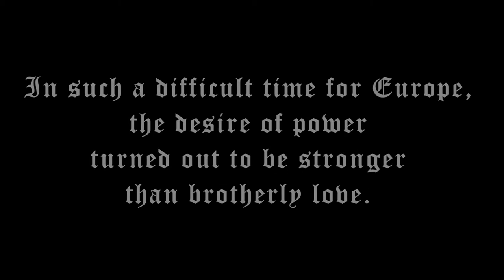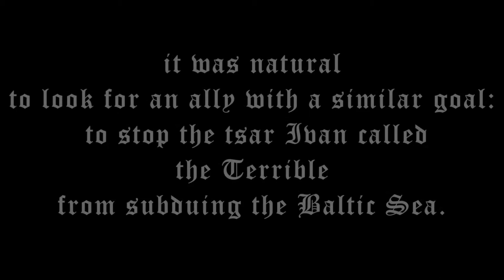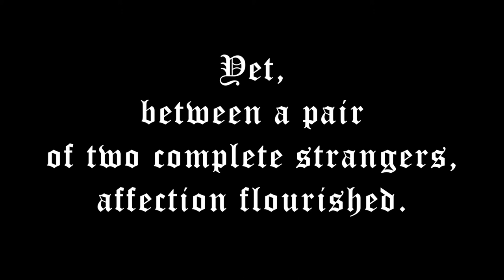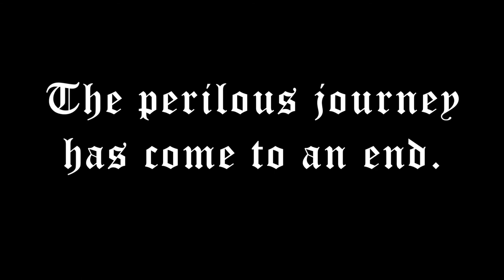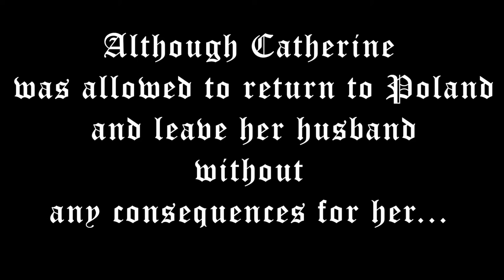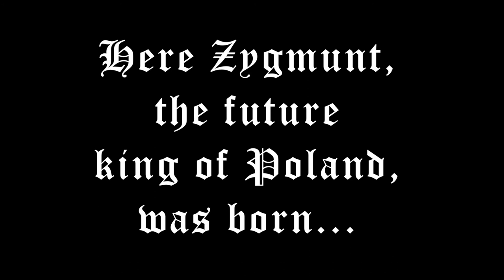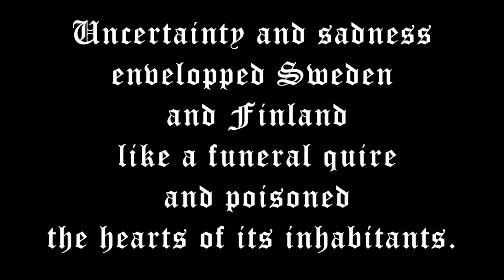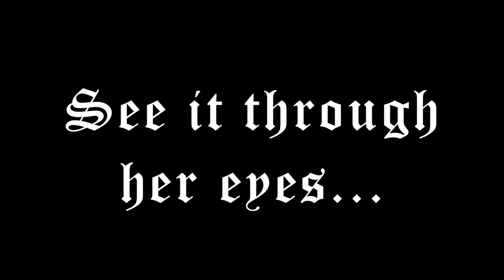The true story about prince John and the Polish princess Catherine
The true story about the miserable adventure of the Finnish prince John and the Polish princess Catherine (in the dark)

Historyja prawdziwa o przygodzie żałosnej książęcia finlandzkiego, Jana i królewny polskiej Katarzyny
The true story about the miserable adventure of the Finnish prince John and the Polish princess Catherine) is a historical romance written, as proved by the Polish researcher of this text, Professor Janusz Małłek from the Nicolaus Copernicus University in Toruń, by an outstanding Polish historiographer - Marcin Kromer (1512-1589). Today we present a fragment of it in a completely different form: a music video, in which works of painting art will speak, both those from the Renaissance period, so close to the events described by Kromer and those created later. In a new, raw, and even - dark - arrangement, these pictures tell the story of John and Catherine anew. By creating this clip, we tried to empathize with Katarzyna: to feel her uncertainty, loneliness, but also admirable courage. In the clip we used the following images: portrait of King Eric XIV (attributed to Domenicus Verwilt, probably created around 1560, now in the collection of the Nationalmuseum in Stockholm), Jan III Vasa (probably painted by Johan Baptista van Uther, stored in the Nationalmuseum in Stockholm), Katarzyna Jagiellonka (portrayed by Lucas Cranach the Younger around 1553, currently in the collection of the National Museum in Kraków), Katrzyna Jagellonica hands a wedding ring to Jöran Persson (Nemo nisi mors - no one but death (will do us part)) by Hugo Salmson (1835, private collection), Erik XIV and Karin Månsdotter (on the right, secretary Jöran Persson) (painted by Georg von Rosen, 1871), Murder of the Sture family (Gustaf Cederström, 1880, now in the collection of the University of Uppsala.
We thank Peter Sjökvist and Rebecca Flodin of Uppsala University for their help in gaining access to the painting of Mord on the Sture family. The musical setting for our music video was created by the Fleudelis band from Kraków.